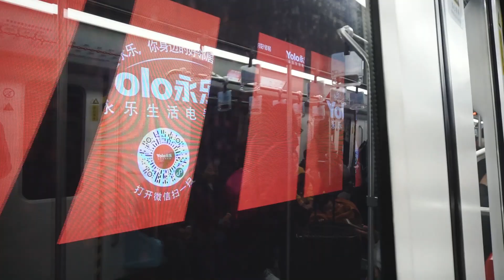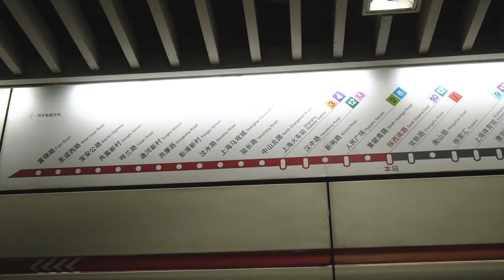Shanghai at a glance: solo female travel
Shanghai, China is exciting, fast paced and modern. I was curious and went on a solo adventure to discover the city. Shanghai promised old and new, cutting edge and traditional, plenty to eat, see and do. And it definitely delivered! I hope this shanghai travel vlog can help you plan your next trip :)

Hi Sis! I'm Nadia Nash aka
I make videos about travel, current issues, pop culture and other things that a 30 year old aunty might talk about. I hope they entertain and inform you, at the very least made you laugh. Fine, a smile will do! :)